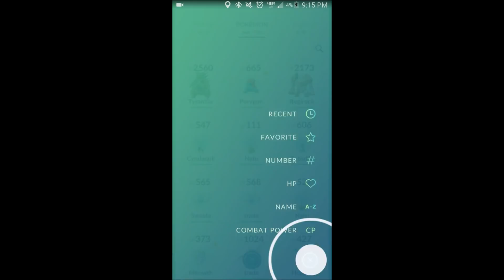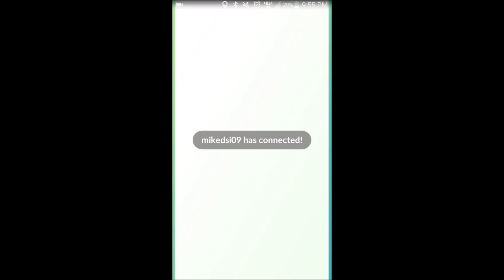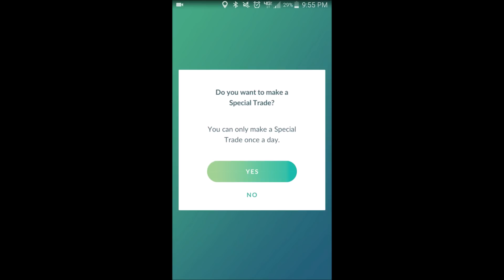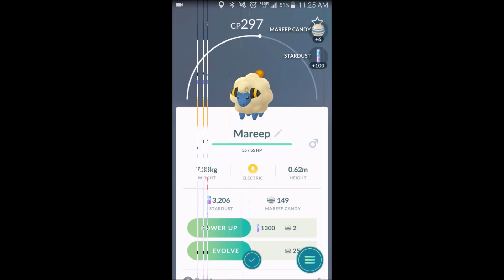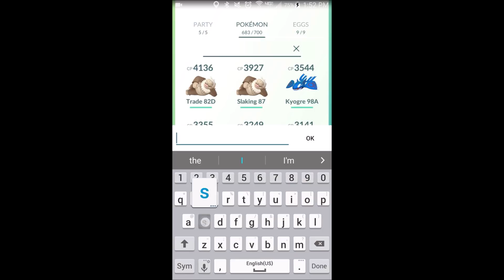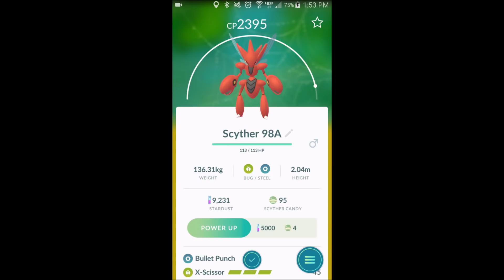Celebi Quest Pokemon GO - Celebi Special Research Tasks (5/8) + (6/8) Celebi Guide Pokemon Go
We continue the Celebi Special Research Quest in Pokémon Go, A Ripple in Time, with a breakdown of the tasks in part 5 and 6 of the special research. I show you how to get/evolve Umbreon in Pokémon Go, my trade of top tier Pokémon, and also how to use items to evolve Pokémon in Pokémon Go. (I evolved my Scyther into a Scizor) I hope this Celebi Special Research Quest guide helps everyone out! If you have any questions or issues, just ask!

Stevio2175